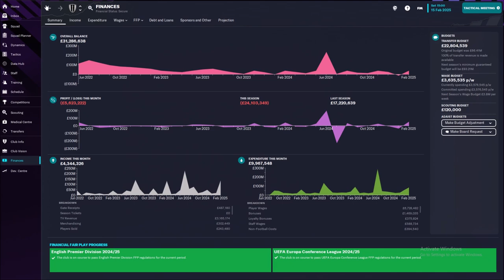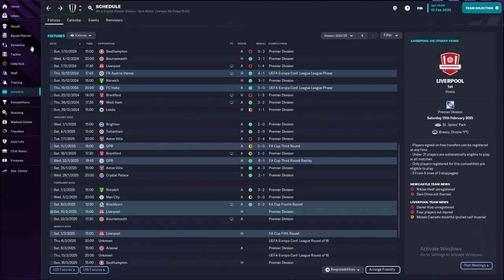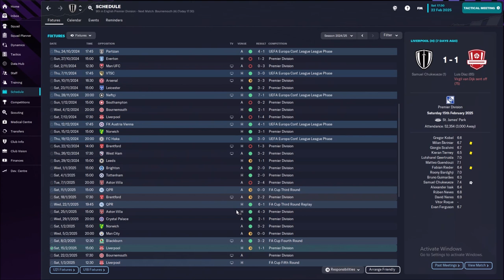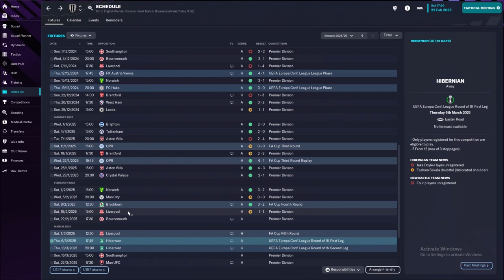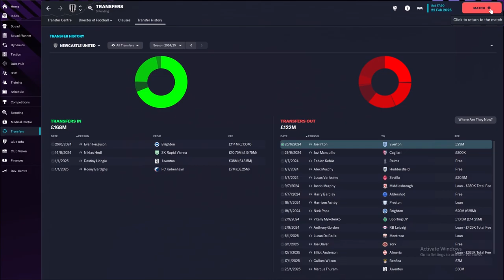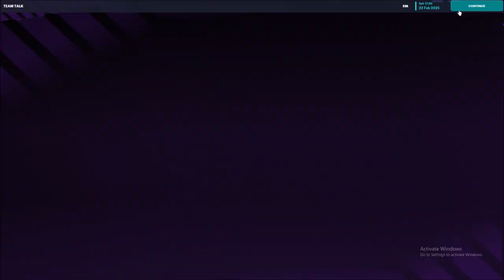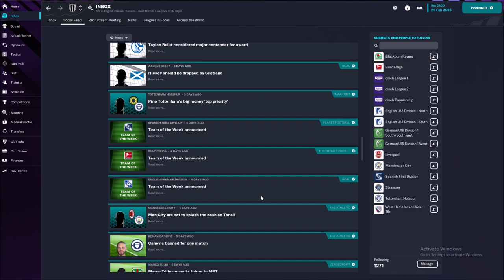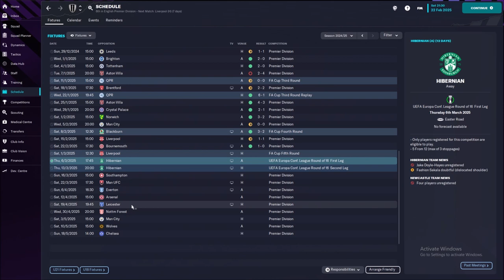Newcastle United | Football Manager 2023 | Lets Play | Unbeaten In 7 Games! #18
Welcome back to my FM23 Let's play series with Newcastle United, the team is on a great run of form as we try to get ourselves among the European places.